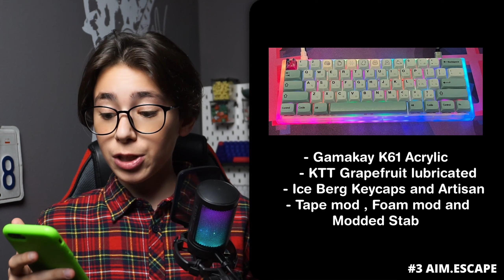REACTION TO YOUR CUSTOM KEYBOARD #1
I would like to remind you that if you want to participate, you can write to me on instagram and here you will find all the info:

CHAPTERS:
0:00 - Introduction
0:33 - #1 Zannikb
3:02 - #2 Youngest.stfn
4:21 - #3 Aim.escape